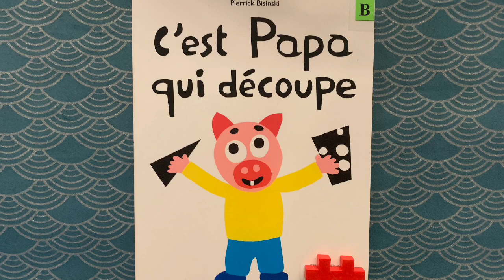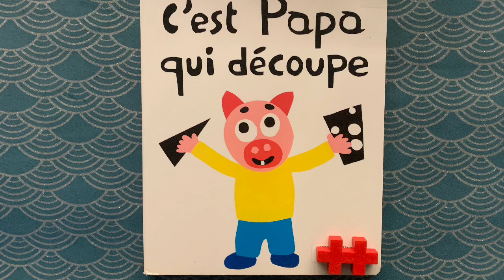⭐️C'est papa qui découpe (Pierrick Bisinski)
Comment apprendre les formes géométriques? Papa découpe dans du papier des formes (essentiellement des triangles) et l'enfant crée un personnage. Oh non! Un loup!
Histoire lue pour les petits